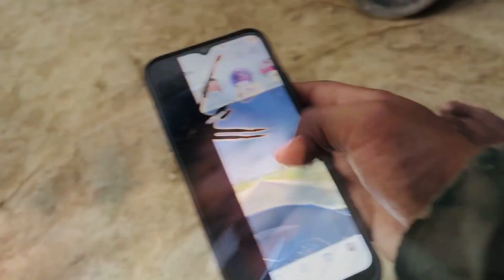My first vlog✌️viral Video 😎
Vlog #

Yogendra Instagram /yogendravlogger

my first vlog vlog
my first vlog da
my first hindi vlog myfirstvlog
my first vlog blogg 2 pat how to viral
my first vlog my first
my first vlog thumbnail kaise banaye vlogs
first vlog video my 1st vlog daily vlogs shorts
facts in telugu tacts
telugu shorts
desi vlog
interesting videos
viral shorts trending viral
manoj dey first vlog viral kaise kare
my first video bablu banna vlog bablu bana vlog
first vlog,
my first vlog on youtube,vlog,
my first
vlog video,
my first vlog new,my first blog,